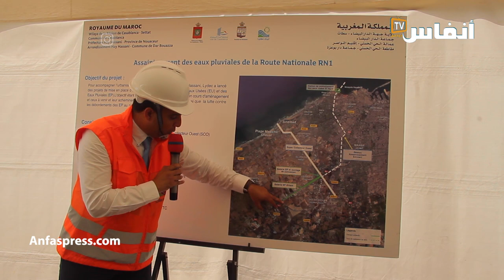" ليدك" تطلق مشاريع كبرى لحماية البيضاء من الفيضان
سلطت شركة "ليدك"، التي تدبر قطاع الماء والكهرباء والتطهير السائل بالبيضاء يوم الإثنين 5 يوليوز 2021  الضوء عن تلاثة مشاريع كبرى لحماية المدينة من الفيضان. ويتعلق الأمر بسرداب حي السدري ومشروع نظام التطهير السائل بالطريق الوطنية رقم 1، وكذا مشروع تقوية القناة المجمعة لمياه الأمطار "ديلور. (نفق الموحدين).

أخبار المغرب
# أخبار عاجلة